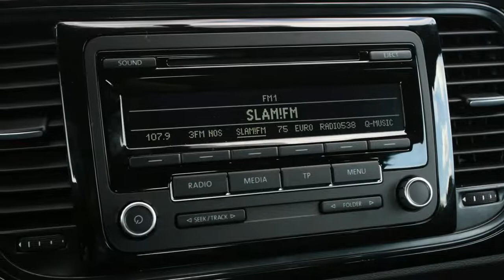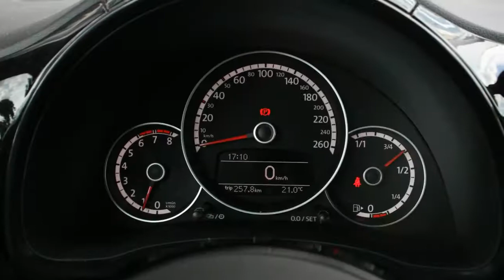Volkswagen Beetle 1.2 TSi 105PK TREND NIEUW 2JAAR FABRIEKSGARANTIE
2-TZV-49 5.789 km
  Prijs:     € 20.949
  Merk:     Volkswagen
  Model:     Beetle
  Type:     1.2 TSi 105PK TREND NIEUW 2JAAR FABRIEKSGARANTIE
  Carrosserievorm:     Hatchback (3 drs)
  Bouwjaar:     2014
  Transmissie:     handgeschakeld
  Kleur:     Wit metallic
  BTW/Marge:     marge

Accessoires
* 3e remlicht
* 100% dealer onderhouden
* ABS
* Achterbank neerklapbaar in delen
* Airbags
* Airconditioning
* ASR
* Aux aansluiting
* Bekerhouder
* Boordcomputer
* Cruise control
* Elektrisch bedienbare ramen voor
* Elektrische ramen
* Elektrisch verstelbare buitenspiegels
* ESP
* Getint glas
* Gordijnairbags
* High Performance Audio
* Lederen sportstuur
* Lederen Stuur
* Metallic lak
* Middenarmsteun voor
* MP3
* Side-airbags voor
* Stuurbekrachtiging snelheidsafhankelijk
* Toerenteller
* Voorstoelen met verstelbare zithoogte
* Zij-airbags voor

Nieuwe Auto, met 2 jaar fabrieksgarantie, Alle opties, nieuwprijs 26000,00 euro.eerste afschrijving is al geweest.zeer zuinige Tsi motor.Graag van  te voren een afspraak maken, wij rijden namelijk zelf met deze auto.
PROFITEER NU VAN ONZE SUPER SCHERPE EINDEJAARS PRIJZEN , KIJK VOOR HET VOLLEDIGE AANBOD OP TOP AUTO'S is al 20 jaar het adres voor mooie gezins auto's, wij hebben er ALTIJD 140 op voorraad, dealer onderhouden, direct van de lease maatschappij. Inruil is bij ons GEEN probleem,graag zelfs, kom ze bekijken in onze nieuwe showroom.

Aanbieder
TOP autos
Zesweg 150
6604BP WIJCHEN